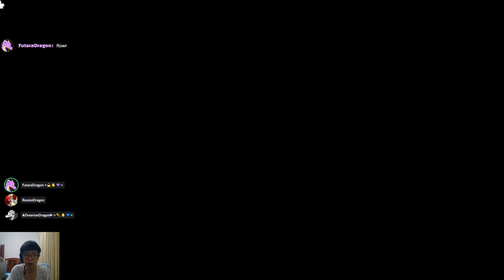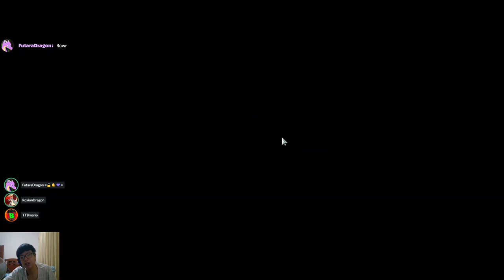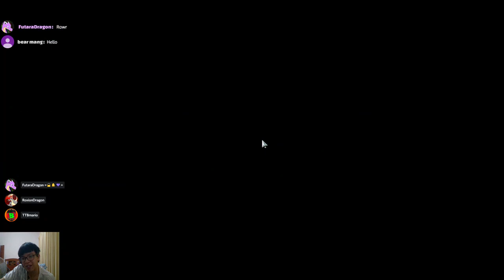C21 Help Beginner To God #8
Roxion Dragon Who is new player in C21 we will help him pass until last mission
Now we done in world 6 planet

futaradragon,dragon,C21,c21,鋼鉄戦記C21,鋼鉄戦記